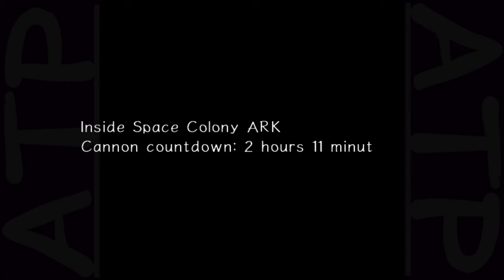Attempt to Play | Sonic Adventure 2 [Hero Story] | Part 4